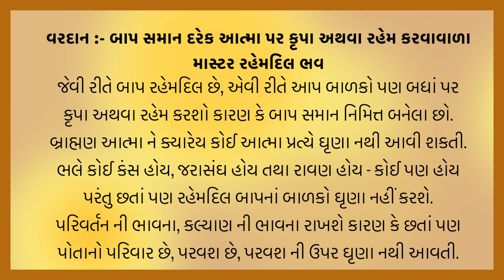આજ નું વરદાન | Today's Vardan | Gyan Darshan | Vardan No Saar | B.K. Reenaben | 7-12-2023